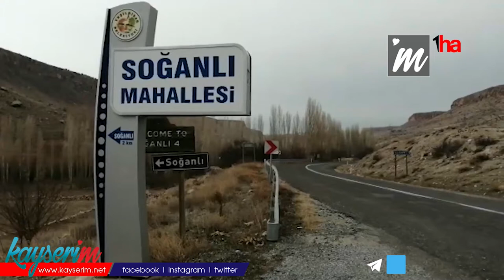Soğanlı’da turizmcilerin yüzünü Alman turistler güldürdü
KAYSERİ (1HA) – Kayseri’nin Yeşilhisar İlçesine Bağlı Soğanlı Ören Yerine Alman turistler akın etti. Savaş nedeniyle Rus ve Ukraynalı turist sayısında düşüş olduğunu belirten turizm işletmecisi Ümit Güvenenler, bunların yerine Alman turistlerin bölgeye ilgisinin arttığını söyledi.

Rusya’nın Ukrayna’yı işgali sonrası Türkiye, özellikle turizm alanında en fazla etkilenen ülkeler arasında bulunuyor. Bu ülkelerden savaş öncesi yapılan rezervasyonlar iptal edilmeye başlandı. İptallerden, Kayseri’nin Kapadokya’sı Soğanlı Ören Yeri de olumsuz etkilendi. Peri bacaları ve taş kiliseleriyle ünlü bölgeye gelen Rus ve Ukraynalı turist sayısı önemli ölçüde düştü.

Uzun yıllar turizm işletmeciliği yapan Ümit Güvenenler, Rus ve Ukraynalı turistlerin yerini Alman turistler doldurduğunu söyledi. Pandeminin de etkisiyle zor günler geçirdiklerini dile getiren Güvenenler, “Aslında iyi bir sezon bekliyorduk. Bu sefer de Rusya -Ukrayna Savaşı patlak verdi. Ukraynalı turistler komple kesildi. Ruslardan da çok iptaller oldu. Umudumuz azalmışken imdada Alman turistler yetişti. Almanlar nedeniyle biraz nefes aldık” diye konuştu.

Bu arada, Soğanlı’ya gelen turistler, peri bacaları ve taş kiliseleri gezmenin yanı sıra bölgeye özgü Soğanlı bez bebek ve yün örgü eldivenlere de büyük ilgi gösteriyor.